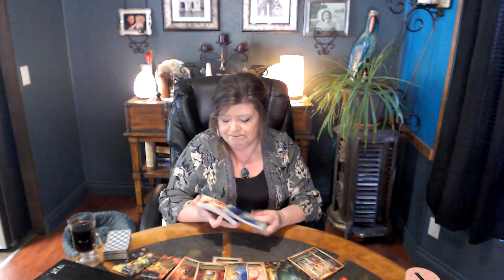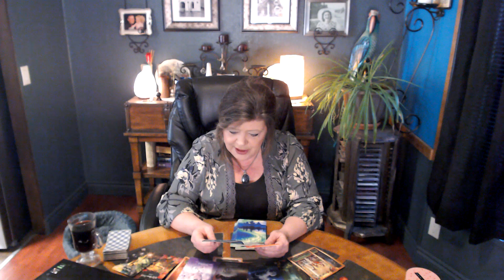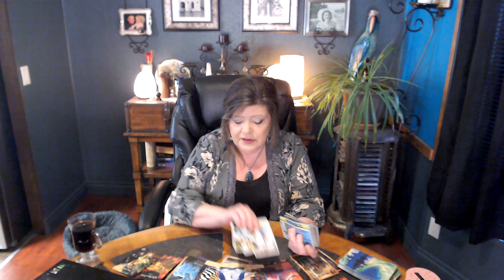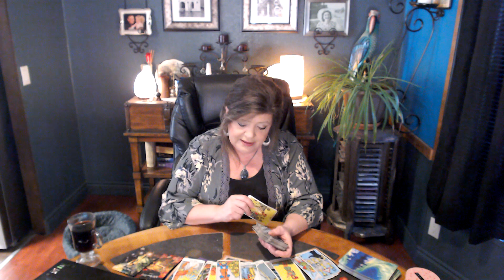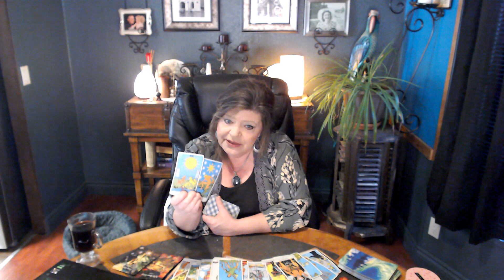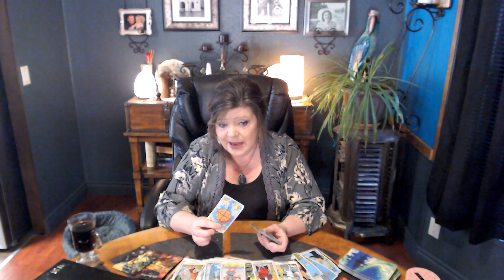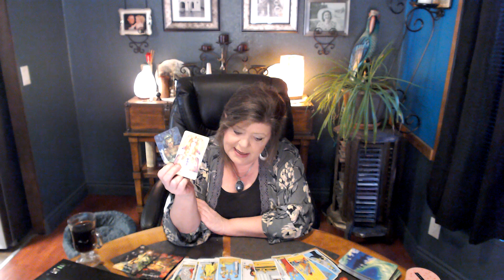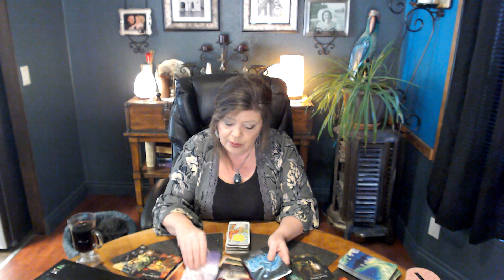LIBRA MAR 16 IT'S IN THE HERE AND NOW! LOVE OR RENEWAL OF LOVE! THE CHOICE IS YOURS!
IT'S NOT ALL BLACK AND WHITE, THEY WANT TO EXPLAIN.